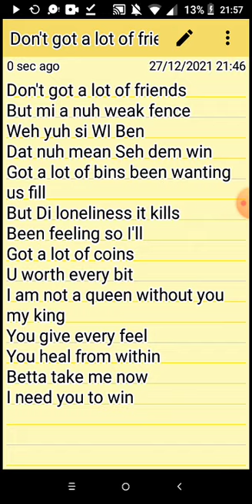Win 🎶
🛸 Eclectic Brooding Singer & Songwriter 🎶

NAMASTÉ! 🙏👁️☀️
Creating contents of interest that are musical in nature for you to love and enjoy.
Buy me ☕?!